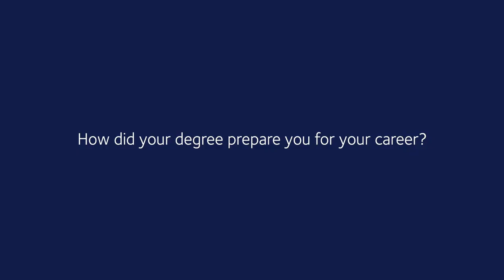From PPE at Oxford to a career in strategy consultancy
Oxford University alumn, Alexander Ohlsson, talking about aspects of his time at Oxford University and how his PPE degree led to a career in strategy consultancy.